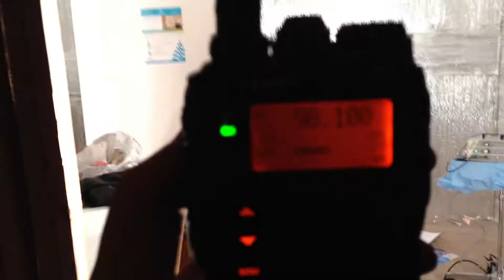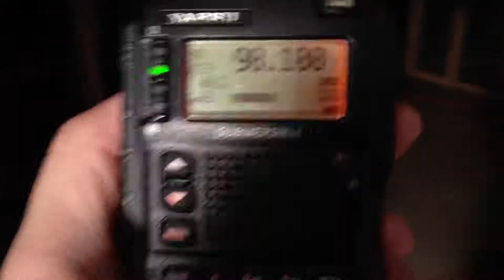Faraday cage test with Mylar fabric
Rooms such as MRI imaging devices often use copper sheeting in shield the intense electromagnetic fields.  This test shows that if ones goal is attenuating or suppression of radio wavelength energies simple mylar fabric can also create an effective Faraday cage.  Test performed in 2013.